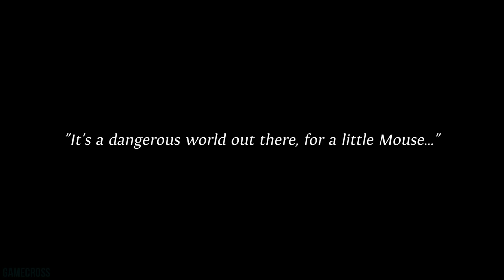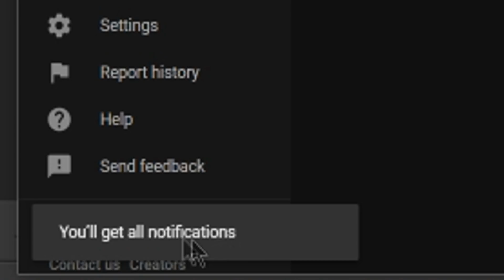Top 10 Upcoming PS4 RPGs of Early 2019 (New RPG Games for Playstation 4)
In this video, we take a look at the Top 10 EPIC Upcoming PS4 RPGs in Early 2019. Which of these are you excited for? Comment your thoughts on the 10 Upcoming RPG Games in Early 2019 for PS4. These are the Top 10 Upcoming RPGs for PS4 in Early 2019.

Anthem

Tales of Vesperia Definitive Edition

YIIK: A Postmodern RPG